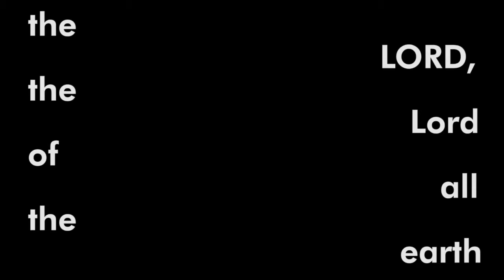God the Creator (Elohim)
The names of God reveal His nature, character, and attributes.  Join us today as we study Elohim, our strong and powerful Creator God.